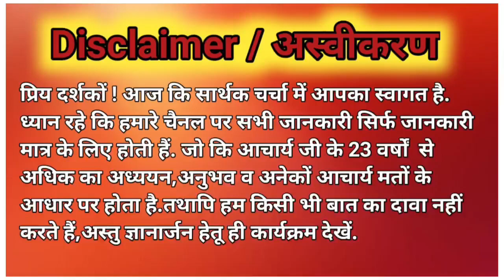गृह प्रवेश मुहूर्त नवंबर व दिसंबर |Griha Pravesh shubh muhurat November 2022|Griha Pravesh December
| गृह प्रवेश मुहूर्त नवंबर व दिसंबर |
| Griha Pravesh shubh muhurat November 2022|
| Griha Pravesh Shubh December 2022 |
 November 2022 Mein Griha Pravesh ka Shubh muhurt
 December 2022 Mein Grah Pravesh ka Shubh muhurt

Welcome To adhyatma aur Jyotish Anusandhan Kendra, Rishikesh ( Uttarakhand